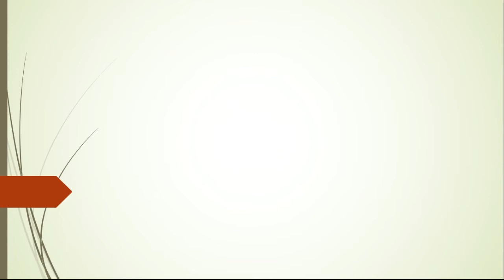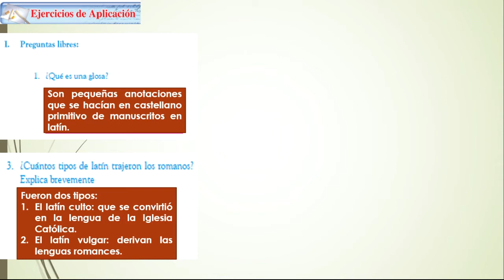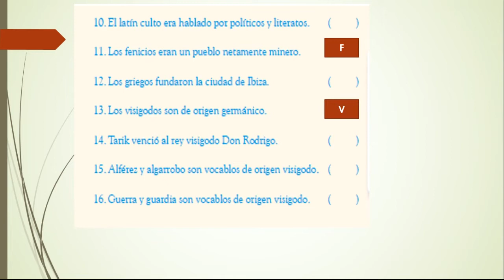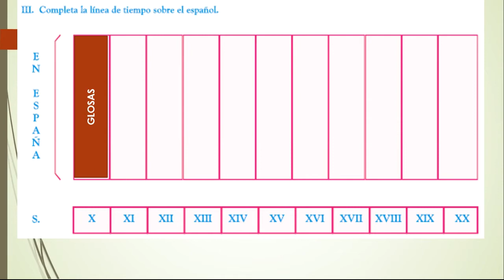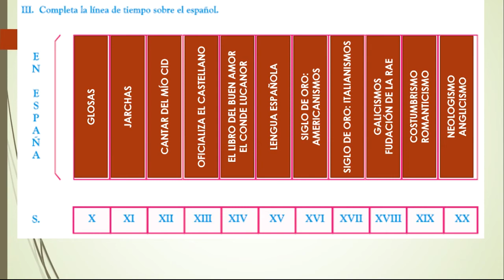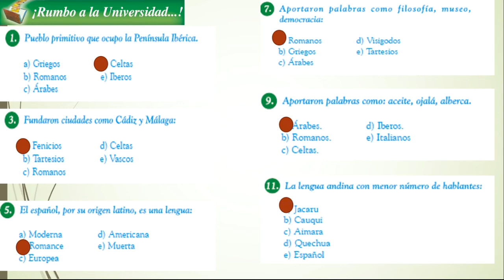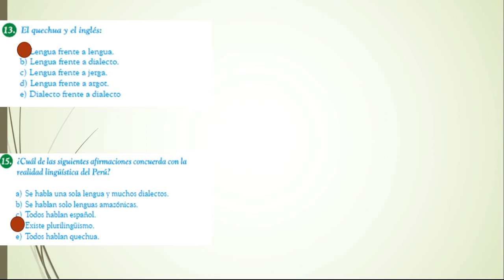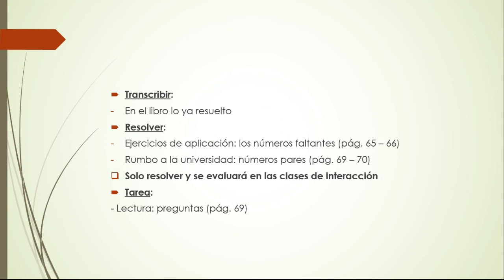REPASO I - LENGUAJE - NIVEL IV - SECUNDARIA